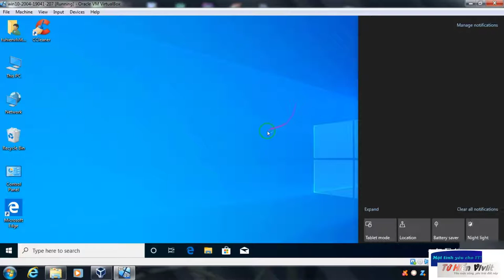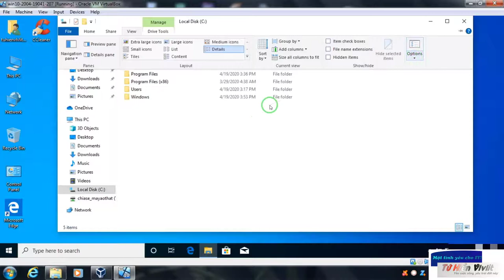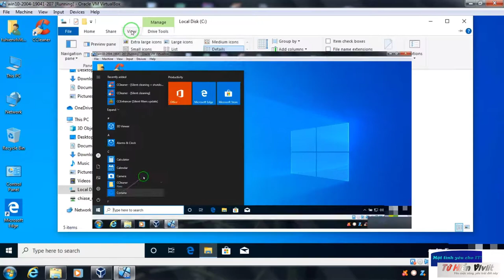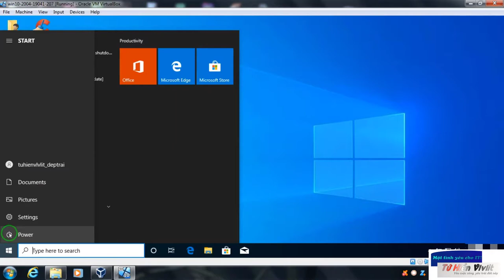Windows10 ver2004 build 19041.207 - Vọc chút ít cho phiên bản mới :d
Win 10 cho năm 2020 đã có cập nhật trước đó. Và sang tháng 4 này Microsoft tung ra thêm phần cập nhật cho Win 10.
Nghe nói là tháng 5 có bản chính thức nhưng tớ không biết là bản update của tháng 4 này hay là tháng 5 nữa.

► Chúc các bạn có một ngày vui vẻ ►